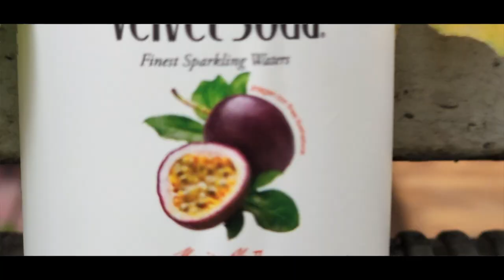Weekend Party Guadalajara, Mexico!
I had the most amazing weekend in the vibrant city of Guadalajara! Let me share my experience with you as if I'm reliving every moment.

Guadalajara, located in the western part of Mexico, is a city filled with rich history and cultural significance. It was founded in 1542, making it one of the oldest cities in Mexico. As I strolled through its streets, I couldn't help but feel the palpable connection to its past. The architecture, influenced by both Spanish and Mexican styles, beautifully showcased the city's historical roots.

One of the highlights of my weekend was celebrating a birthday  party, for Honey, with my dear friend Carmen. Honey's boyfriend decided to have a birthday party with a Mariachi band, and it turned out to be an unforgettable experience. Mariachi music is deeply ingrained in Guadalajara's culture, and it adds a touch of authenticity and joy to any celebration. The melodious tunes and soulful voices of the Mariachi band echoed through the air, creating an atmosphere filled with pure happiness. We danced, sang, and laughed together, embracing the vibrant energy that surrounded us. It was a birthday celebration like no other, and I couldn't have asked for a better experience.

Exploring the city's architecture was a feast for the eyes. The region of Guadalajara is known for its colonial buildings and grand plazas. The majestic Guadalajara Cathedral stood tall, showcasing its neo-Gothic and neoclassical elements. Its intricate details and soaring towers left me in awe. I couldn't resist taking numerous photos, capturing the grandeur of this architectural masterpiece. Another architectural gem was the Hospicio Cabañas, a UNESCO World Heritage site. Its stunning neoclassical facade and the vibrant murals by José Clemente Orozco inside added a unique artistic touch to the city's landscape.

But beyond the historical landmarks, my heart fell in love with the neighborhood of Colonia Americana. This lively district, nestled in the heart of Guadalajara, exuded a unique charm that captivated me from the moment I arrived. The streets were lined with colorful buildings, boutique shops, and cozy cafes. Carmen and I spent hours exploring the neighborhood, hopping from one cafe to another, savoring delicious Mexican cuisine, and indulging in sweet treats. The energy of Colonia Americana was infectious, and it felt like a community brimming with creativity and life.

Overall, my weekend in Guadalajara was an absolute delight. From immersing myself in the city's rich history to celebrating Honey's birthday with a Mariachi band and exploring the charming neighborhood of Colonia Americana, I had the time of my life. The memories made in this vibrant city will forever hold a special place in my heart, and I can't wait to return and create more unforgettable experiences with my dear friend Carmen.

Smart Phone Lens

Adult Coloring Books